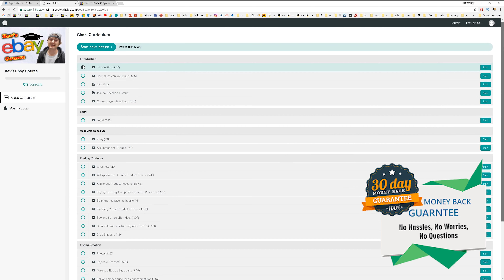Kev's RC Car Crash & Bash Compilation VOL 1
30 day No Questions asked money back Guarantee (if you have completed under 40% of the course)

Cameras Canon 70d, sony RX100,  Samsung Galaxy s7, s9, gopro hero 6, hero 5 session,
PC: i9 64gb 1080ti 3x M.2ssd    Premiere pro cc